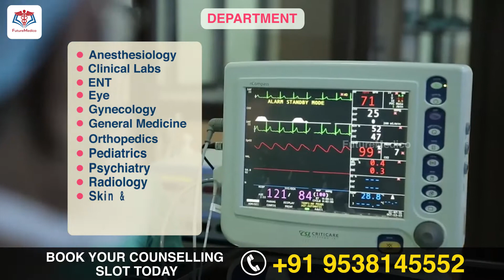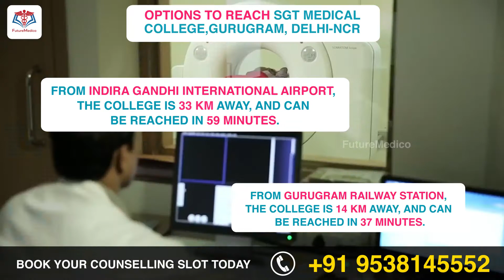SGT Medical College, Hospital & Research Institute, Gurugram, Delhi-NCR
SGT Medical College, Hospital & Research Institute
Established in 2010, SGT Medical College, Hospital & Research Institute, Gurugram, Delhi-NCR

The College has been built upon 70 acres of campus.
Counted among the Top 10 Private Medical Colleges Of North India.
It Offers an MBBS course with 150 seats, and MD/MS course.
The Hospital is equipped with 810+ Beds.
The College features 1000 seat Auditorium & Para Clinical, and Basic Medical Services Department also.

One can reach the College Through Following Ways:
From Indira Gandhi International Airport, the college is 33 Km away and can be reached in 59 minutes.
From Gurugram Railway Station, the college is 14 Km away and can be reached in 37 minutes.
From Gurugram Bus Stand, the college is 18 Km away and can be reached in 1 hr.

Looking for admission to SGT Medical College, Hospital & Research Institute, Gurugram, Delhi-NCR

✅Preliminary Counselling 💰
✅Personalized Counselling 💰💰
✅Comprehensive Counselling 💰💰💰💰
Get your medical career sorted right away!

By watching our videos, you acknowledge that you have read, understood, and agreed to this disclaimer.